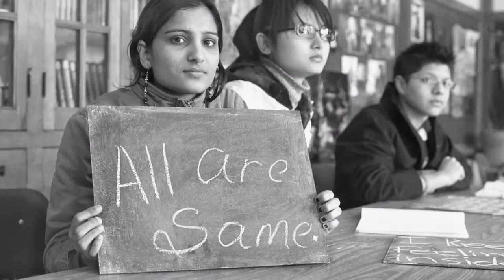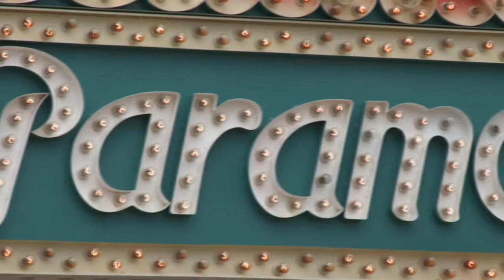Legacy: Celebrating Minnesota's Arts, Culture + History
Funding from the Clean Water, Land and Legacy Amendment is making it possible for the six public television stations of the Minnesota Public Television Association (MPTA), to make an impact across Minnesota.